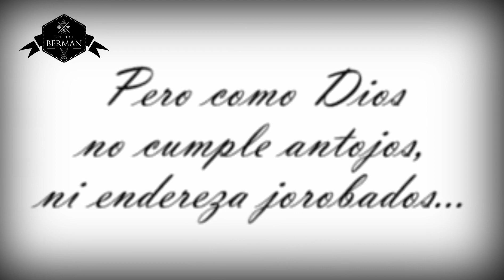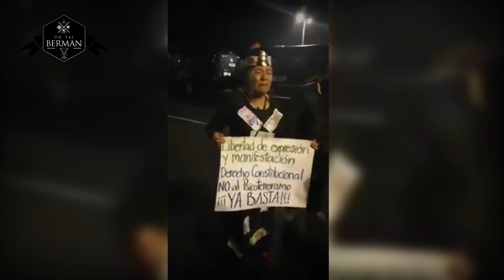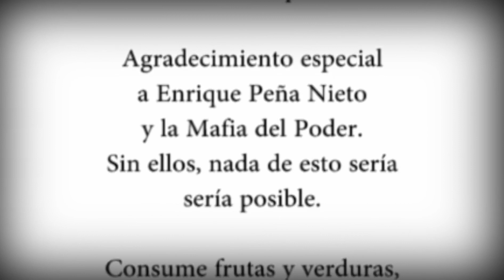Su gustada sección "Lágrimas Chairas" presenta su capítulo: "Pensé que eras diferente".